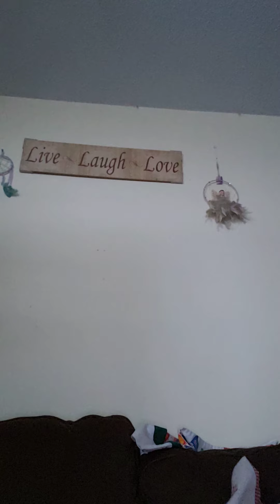Eating my breakefest and drinking coffee and my dog baby ssying hi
Drinking. Coffe eating ostmeal today   and my dog. Baby saying hi on cam heheh  shes to cute  if anyone every  wants me. To try there product on here  i will Ty. All new subscribers  and old ones please share so i get  more subscribers  please so we can go live it would be so cool if i could do that Facebook
Bell ann linda
Instantgram
Carelinda7979
My address  for any fan.  Mail  or promail
Linda. Bell